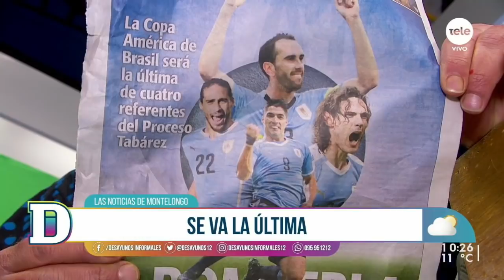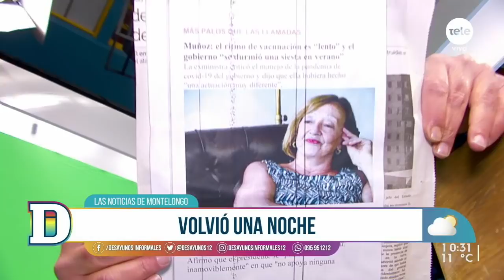Noticias de Montelongo 11/06/2021